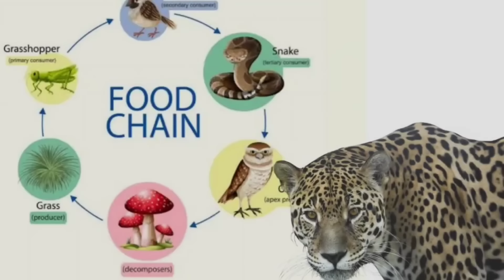AMAZON GI KHWAIDAGI SATHIBA 7 MOST DANGEROUS ANIMALS